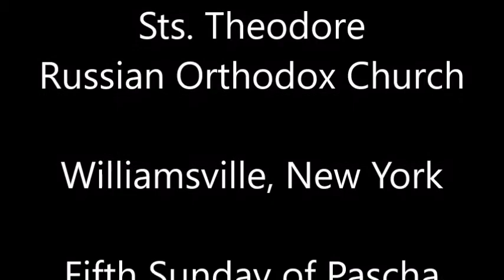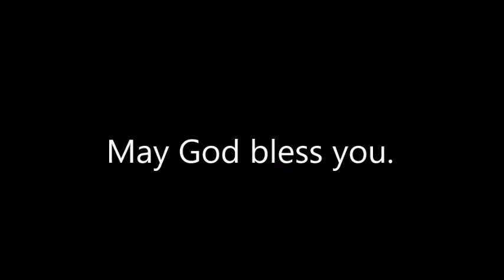In Praise of Motherhood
A Sermon by Fr. John Boddecker

Sts. Theodore  Russian Orthodox Church

Williamsville, New York

Fifth Sunday of Pascha
Sunday of the Samaritan Woman